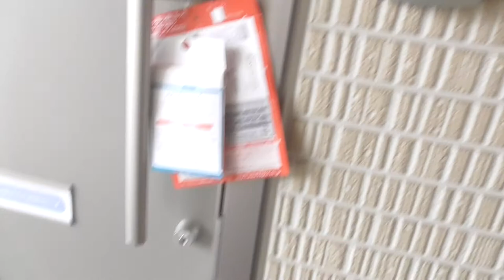5229 シャーメゾン八重桜 2Ｆ 賃貸のマサキ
奈良市法華寺町にあります1LDKアパートの【シャーメゾン八重桜】の紹介動画になります。